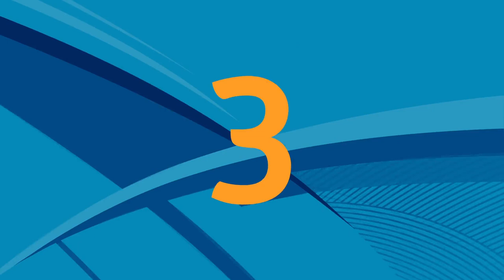Top 5 Toughest Performances in Berlin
5 of the toughest performances overcome by the athletes at the 2018 Berlin European Championships